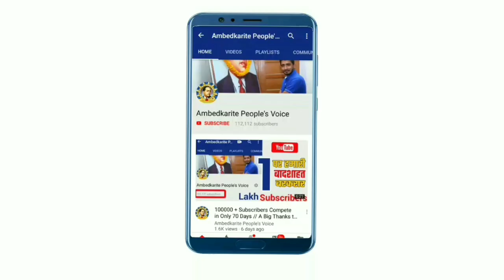भीम आर्मी के चीफ चंद्रशेखर आजाद को कोर्ट से मिली राहत, अब दिल्ली जा सकते हैं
हमसे जुड़े -